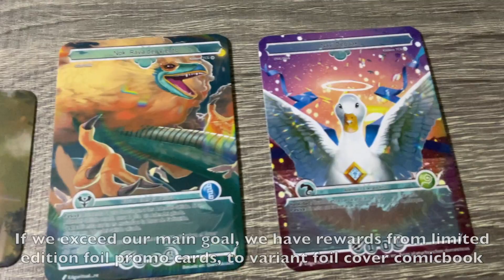Kódem Kickstarter🐺🔥!!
English follows after spanish

¡Al fin está aquí nuestra campaña de Kickstarter🔥!
Gracias por apoyar y gracias por seguir ayudándonos a continuar creciendo🐺.

Finally our Kickstarter campaing has arrived🔥!
Thank you very much for supporting and helping us growing more and more🐺.